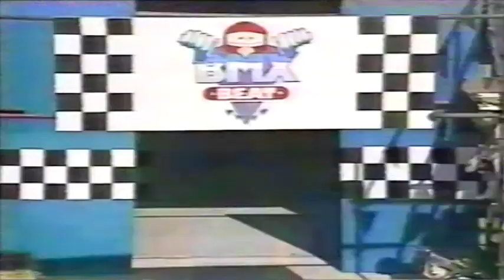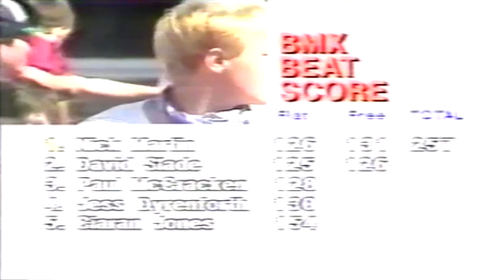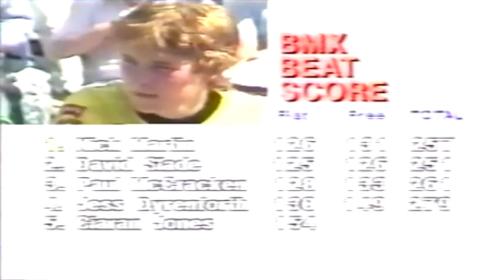1985 BMX Beat | Episode 1 of 6 | Andy Ruffell | Alastair Pirrie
1985 BMX Beat | Episode 1 of 6 | Andy Ruffell | Alastair Pirrie |

📺 Get More Great Videos almost every day!

BMX Beat was a popular TV show broadcast on ITV from 1984 to 1987. Presented by Andy Ruffell and various co-hosts including Gaz Top (Gareth Jones), Alistair Pirrie and Ron Stebbene the show was broadcast Saturday mornings for 6 weeks. Featuring UK Stars Neil Ruffell RIP, Craig Campbell, Carlo Griggs, Billy Stupple, Stuart Pepe Winder, Mason Smith, Lee Reynolds, Dave Young, and many more. It was one of the most popular shows on UK TV. Filmed in Carlisle at Border TVs Car Park (mostly).